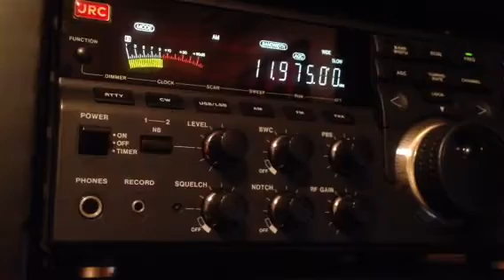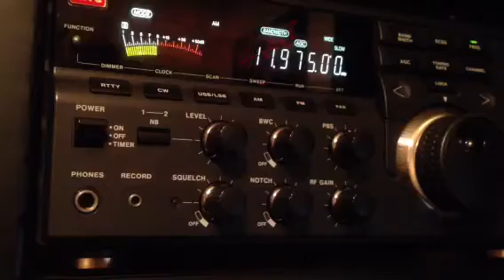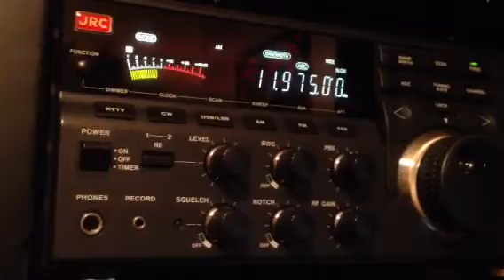VOA 11975kHz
15.MAR.2012  19:30UTC
早朝のVoice of America！